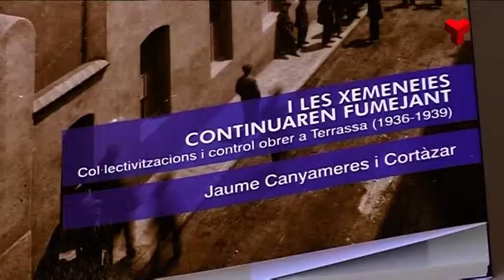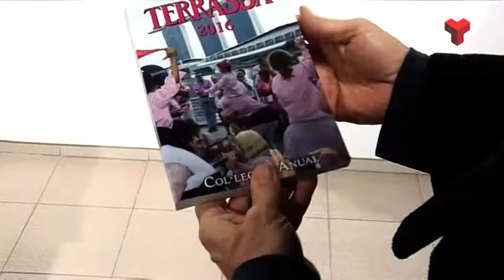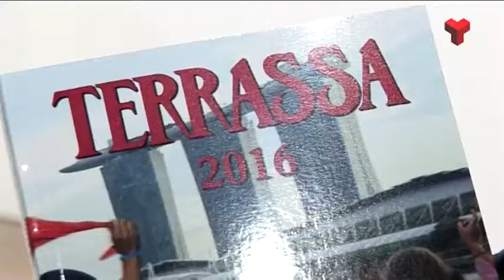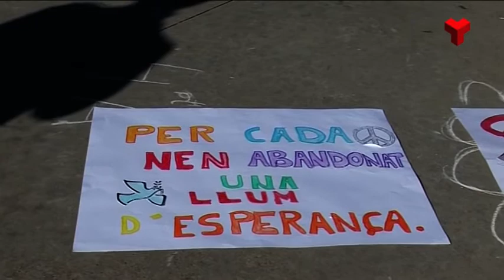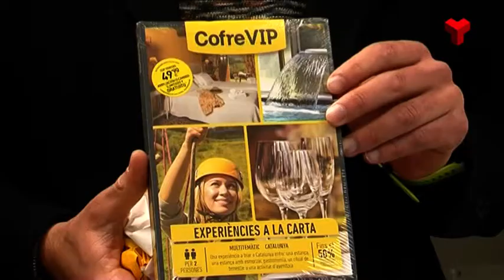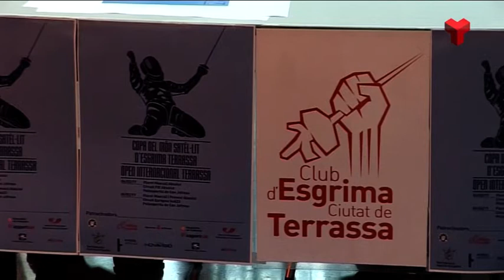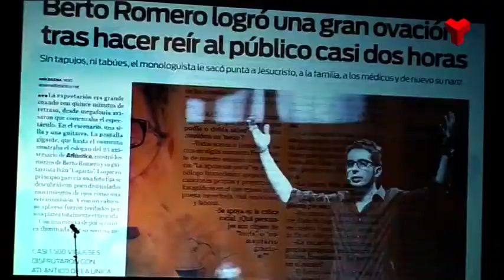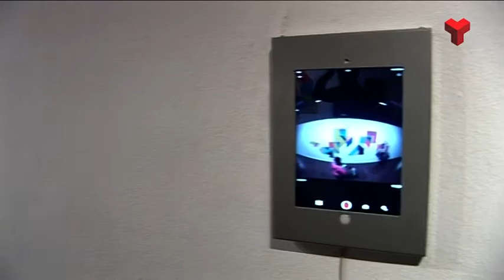Informaitu Vespre dilluns 30-01-2017 de Canal Terrassa